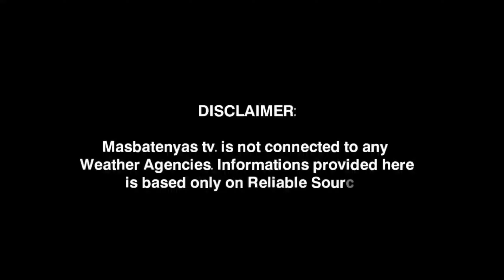LOW PRESSURE AREA/BAGYO UPDATE! OCTOBER 20,2023 WEATHER UPDATE TODAY|PAGASA WEATHER UPDATE